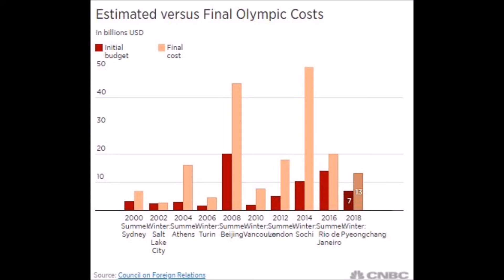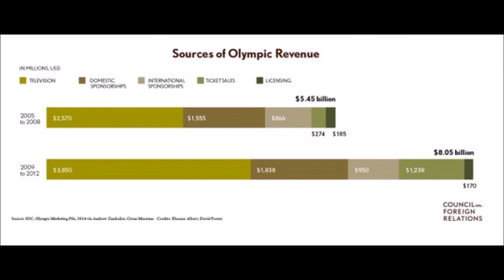Are the Olympics profitable ?